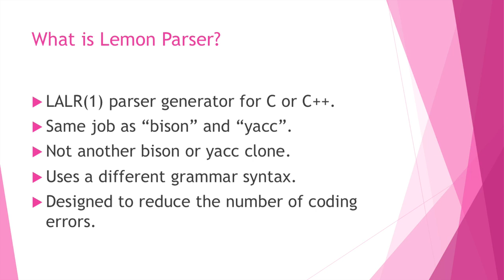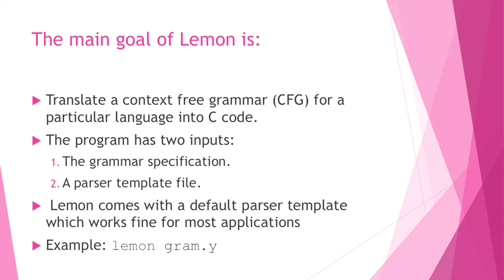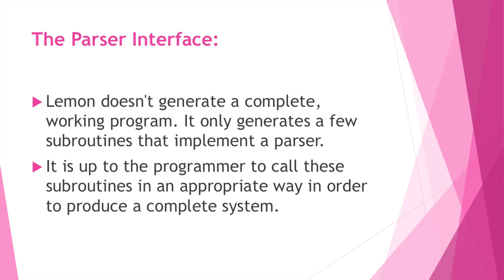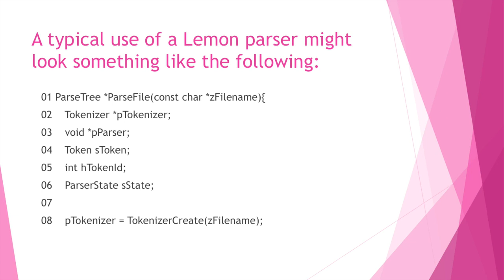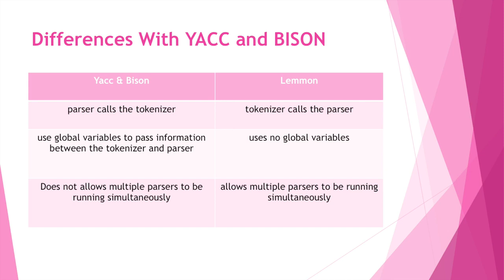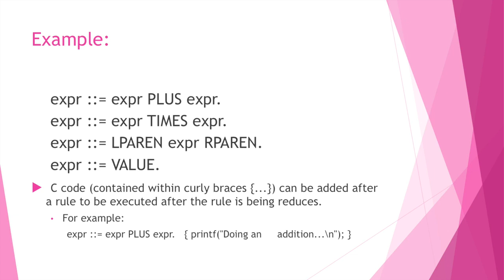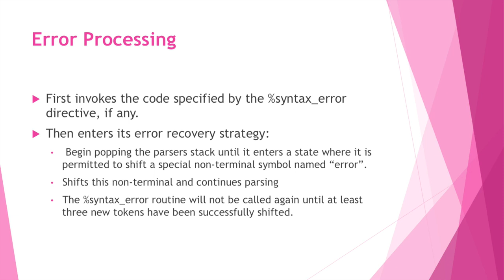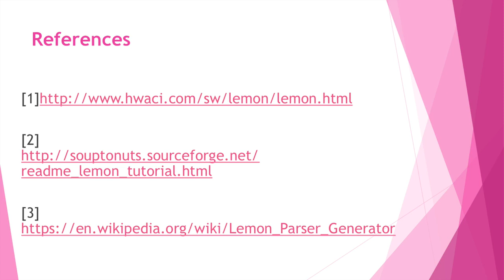Compiler Design (المترجمات) | Lemon Parser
الفيديو من إعداد : أمجاد الجنيدل.

مبادرة زاد من الطالب إلى الطالب تهدف إلى إثراء مصادر التعليم الإلكتروني العربية، بنشر المعارف الأكاديمية باللغة العربية في جميع المجالات وخاصة مجال علوم الحاسب والمعلومات، وذلك عن طريق استقبال الفيديوهات التعليمية من المتطوعين وتنقيحها ورفعها على القناة، بالإضافة إلى إقامة ورش ومسابقات لتحفيز المتطوعين على الاستمرار.

تويتر: zad1437@